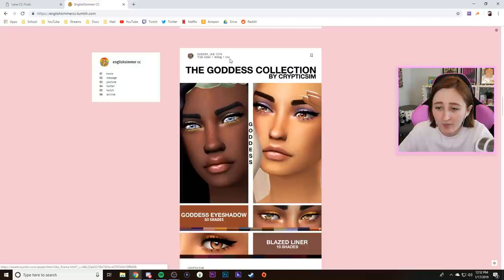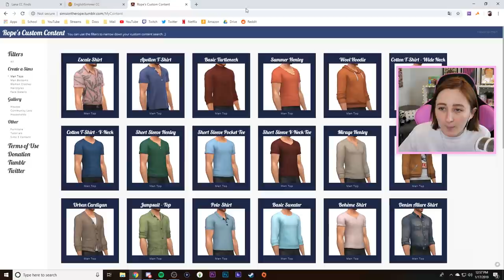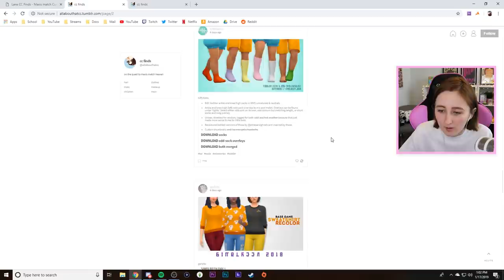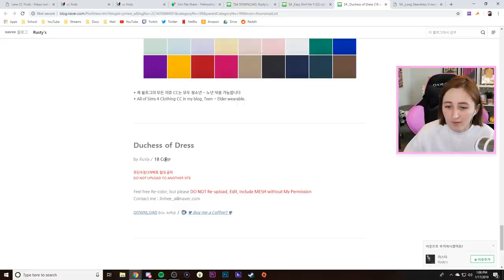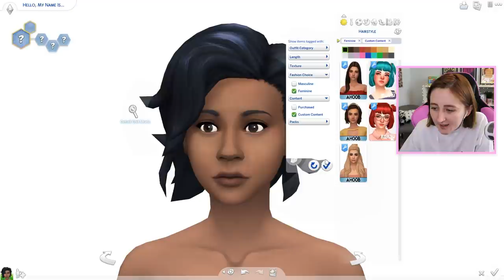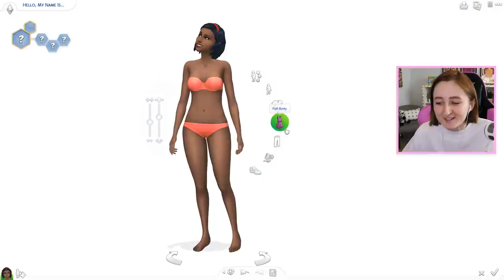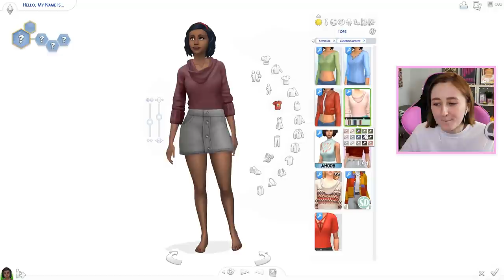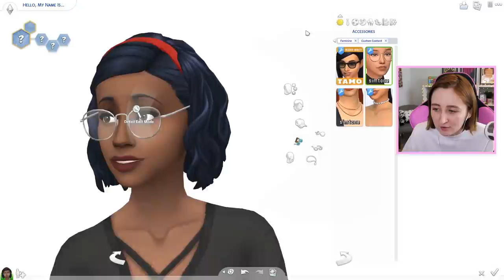MASSIVE CUSTOM CONTENT HAUL (The Sims 4: CC Shopping)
Going custom content shopping for some Sims 4 CC!